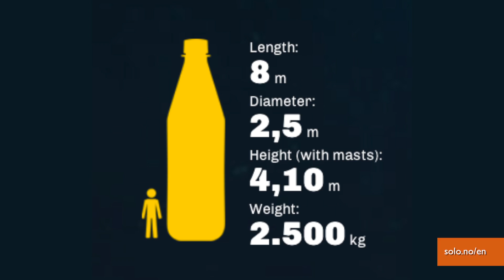Soda Company Launches the Largest Message in a Bottle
Solo is a soda company from Norway that wants the world to try its products. To raise awareness the company cooked up a plan to launch the largest message in a bottle into the Atlantic Ocean. Solo set up a website showing where the bottle is, and where it's been, so that people can guess where it will end its journey. Patrick Jones has the story.